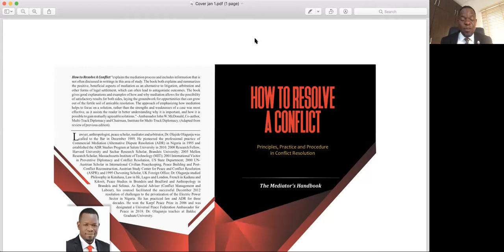Daily Lecture Series: "How to Resolve Conflict" Lecture 58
Learn to Resolve Conflicts Professionally and Effectively